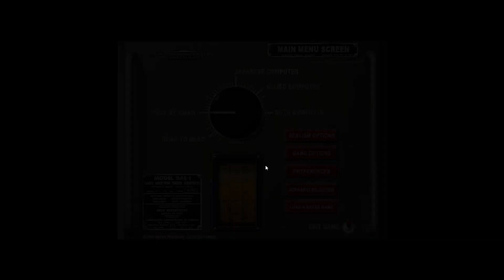War in the Pacific: Admiral’s Edition | Torpedo Bomber Attack! | PBEM vs Evoken | Part 158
In today's video we return or our War in the Pacific: Admiral's Edition series vs a new opponent, Evoken.

War in the Pacific: Admirals Edition, is a monster turn based strategy game which puts you in the shows of either the Allies or the Imperial Japanese military during World War II. Based on the award winning War in the Pacific from 2 by 3 Games and Matrix Games, the standalone expansion, Gary Grigsby’s War in the Pacific - Admiral’s Edition, adds significant improvements and changes to the original title to enhance game play, improve realism, and increase historical accuracy. With dozens of new features, new art, and engine improvements, War in the Pacific - Admiral's Edition is the most realistic and engrossing WWII Pacific theatre game available. The immense scale is 40 miles per hex with losses covering individual vehicles, aircraft, guns and squads. Since half the planet Earth is covered by the titanic Pacific struggle, the game is massive in scope, covering thousands of ships tens of thousands of aircraft.